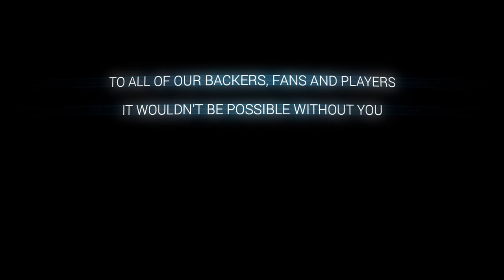SUPERHOT MURAL PAINTING TIMELAPSE - Thanks for being awesome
With special thanks to all of our backers, fans and players.

Gigantic SUPERHOT street art is now available for all to see and enjoy right nearby the offices of SUPERHOT Team in Lodz. Go and hang out with the iconic, unnerving SUPERHOT figures at Targowa 55 on a historic building provided courtesy of the excellent people at Mzuri CFI.

Thanks for so many great months together,